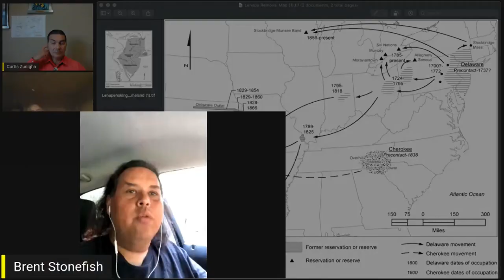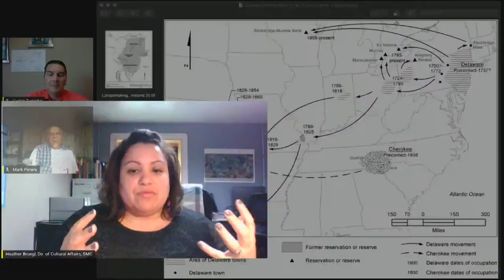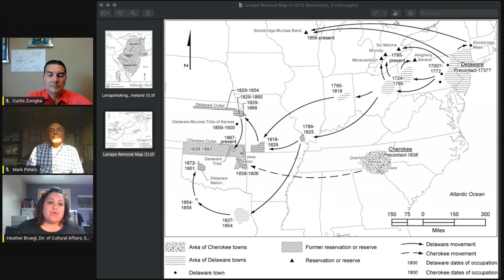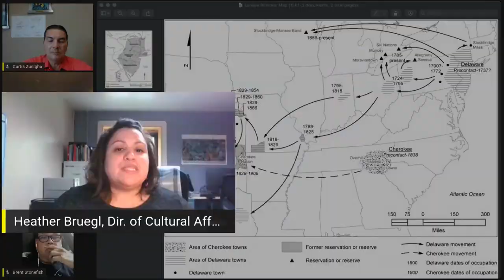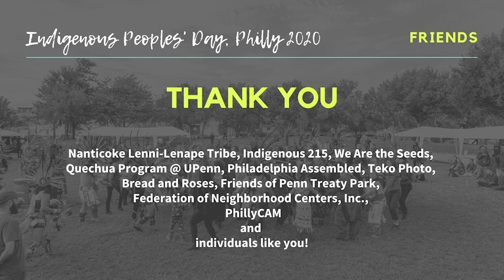IPDphilly2020 | Day 1 | Panel 2 | Lenape Peoples in Diaspora, Then and Now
Indigenous Peoples' Day, Philly 2020 | Oct 10TH & 12TH

IN CONVERSATION:
LENAPE PEOPLES IN DIASPORA, THEN AND NOW | October 10, 2020

Host:
Curtis Zunigha
(Lenape / Cultural Director of the Delaware Tribe of Indians in Oklahoma)

Panelists:
Chief Mark Peters
(A historian and elected ‘Chief’ of the Munsee-Delaware First Nation, Ontario)
Brent Stonefish
(A Lunaapeew and citizen of Eelūnaapèewi Lahkèewiit (Delaware Nation) in Ontario Canada)
Heather Bruegl
(Citizen of the Oneida Nation of Wisconsin and a first line descendent Stockbridge-Munsee)

Description: Learn about the history of the Lenape peoples in Diaspora in a conversation with Lenape tribal historians and members. Examine the importance of their ancestral land Lenapehoking, and about the infamous Walking Purchase–a historical period where the Lenape peoples experienced a mass genocide, forced migrations and who were displaced about 280 years ago.

Powered by the Internship Program of PhillyCAM

Nanticoke Lenni-Lenape Tribal Nation
Indigenous 215
We Are the Seeds
Quechua Program @ UPenn
Philadelphia Assembled
Mitakuye Foundation
Teko Photo
Bread & Roses Community Fund
Friends of Penn Treaty Park
Federation of Neighborhood Centers, Inc.
PhillyCAM
and
individuals like you!